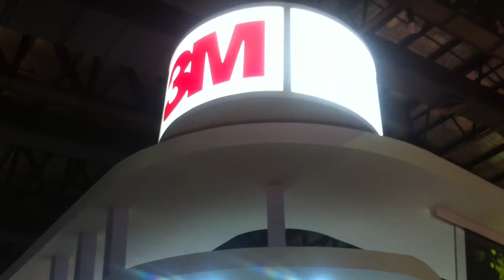3M Vikuiti Rear Projection Film Giant HD Screen Desain ID 2012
3M Vikuiti Rear Projection Film turns shop windows into very big attractive screen TVs

Visual impact from every angle for stunning images that make your presentation brilliantly sharp and clear.

*High resolution and extreme contrast

*Brighter than conventional front or rear projection screens

*Excellent viewing event in lit brightly conditions

*Custome shape makes you easier to create the most attrractive screens

*Slim black finish blends well in any locations

3M Vikuiti Rear Projection Film will help you to :

*Give sales and marketing messages extra impact

*Create additional interest and excitement

*Convey complex information more clearly

*Allows image to be shown both by day and night

We offer :

*Museum and gallery screens

*Banks and financial institution screen

*Sets and studio screens

*Retail screens

*Education / classroom screens

*Entertainment screens

*Goverment screens

*Trade show screens

*Transportation sreens

*Hospitality and hotel screens

*In window screens

*Digital signage projection screens

*Full interactive screens (Touch screen and Touchless screen)

*Virtual Mannequin screens (NEW INNOVATION!)

*Arcade games screens

*Church or mosque screens

*etc

Netcom Authorized Distributor of 3M Vikuiti Product in Indonesia

youtube chanel : netcom3mvikuiti

Mr. Hadi Hutomo / Ms. Nessy